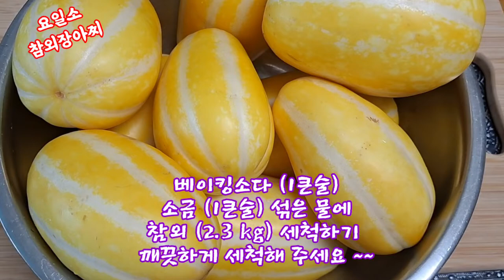맛없는 참외 모여라 참외장아찌무침 이종임 요리연구가 레시피 (최고의 요리비결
참외장아찌무침
(1) 베이킹소다 (1T)
소금 (1T) 섞은 물에
참외 (2.3kg) 세척하기
(2)  참외 반 갈라 씨 제거하기
(3) 밀폐 용기에 참외 넣은 뒤
소금 (1/2컵/90g) 올리고당 (2컵/580g) 소주 (3/4 /150ml)
식초 (1/2/100ml) 붓기
(4) 누름돌 얹고 30분 절인 뒤
이틀 동안 실온에 숙성하고
냉장고나 김치냉장고에 보관
(5)  참외장아찌 (300g) 한 입 크기로 썰고 찬물에 헹군 뒤
물기 제거하기
(6) 실파 (1줄기)송송 썰기
(7) 고추장 (1/2T) 고춧가루 (1T)
다진 마늘 (1t) 다진대파(1T)
깨소금 (1t) 식초(1T) 섞어 양념 만들기
(8) 참외장아찌에 양념 넣어
버무리다가 통깨 (약간)
실파 넣어 버무리기
(9)  그릇에 참외장아찌무침
담고 통깨 (약간 )
실파 (약간) 올리기
한 번 꾸~욱 부탁드립니다()
늘 행복하시고 복 많이 받으세요 ()